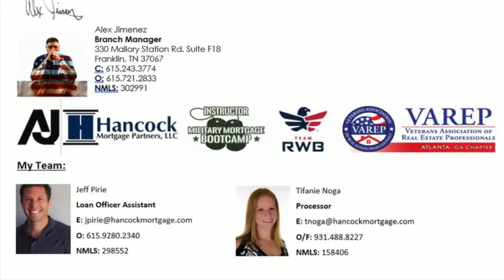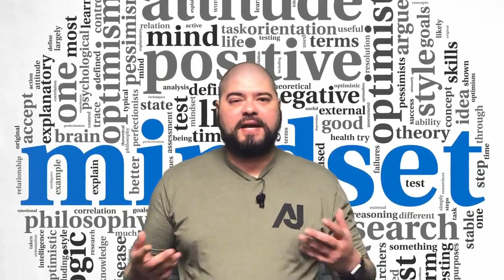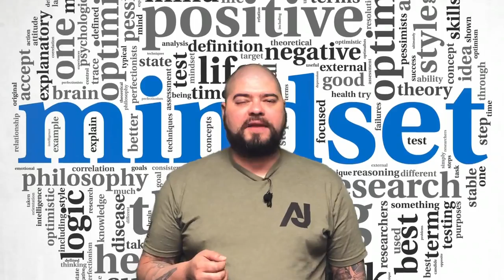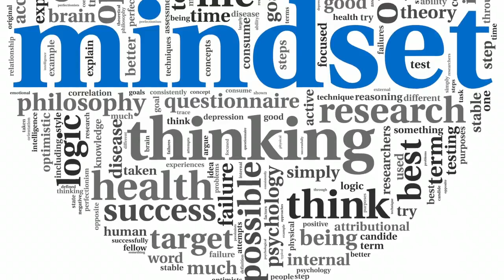Everything is about mindset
What did you think about this?